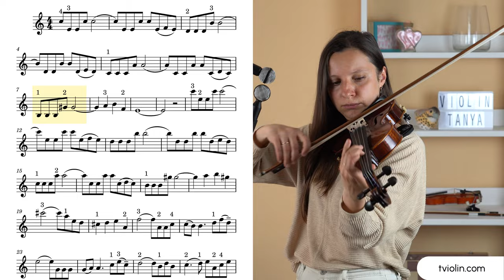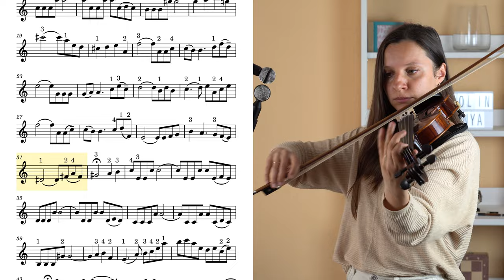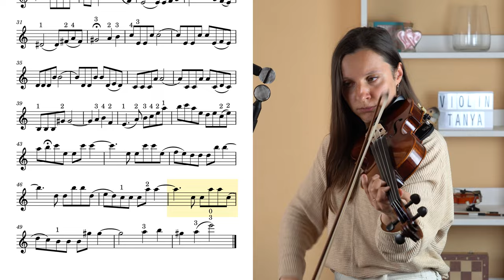Love Story Violin Tutorial - Francis Lai Violin Lesson | Violin Cover + Sheet Music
Welcome to this violin lesson, where we'll play the beautiful Love Story by Francis Lai.
Many artists have covered the song, including as an instrumental theme. The most notable are the versions by Andy Williams and Tony Bennett.
In this lesson, we will learn which finger and in what position to play Love Story by Francis Lai.

00:00 - My playing
02:35 - Intro
02:40 - Tutorial

🎻 VIOLIN TUNER
Tune the violin before practicing this violin tutorial